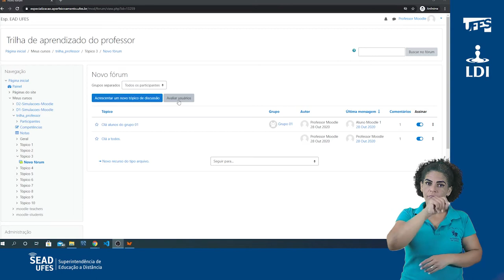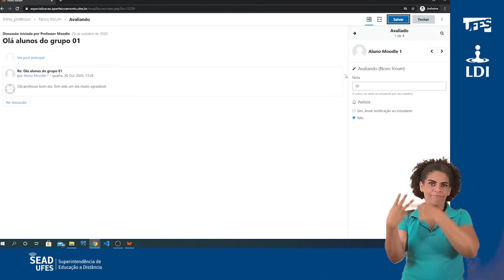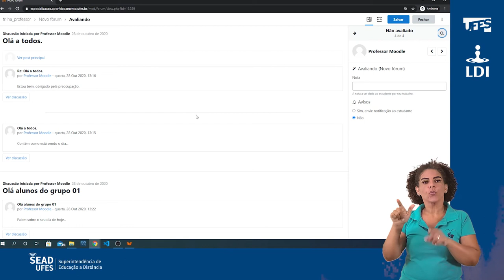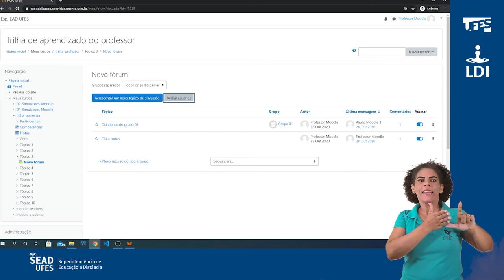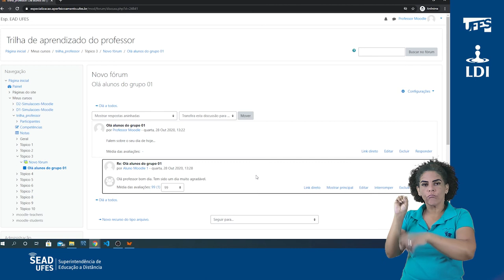Avaliar atividade Fórum (LDI/Sead/Ufes) [LIBRAS]